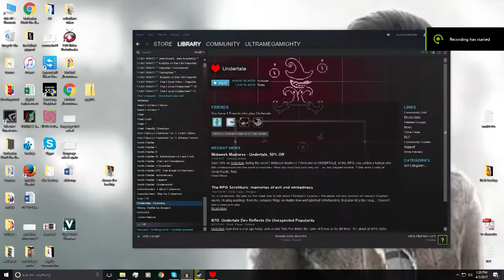Undertale - 29 - All Of Fucking Blizzard. Come To My House.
World of Genocidecraft